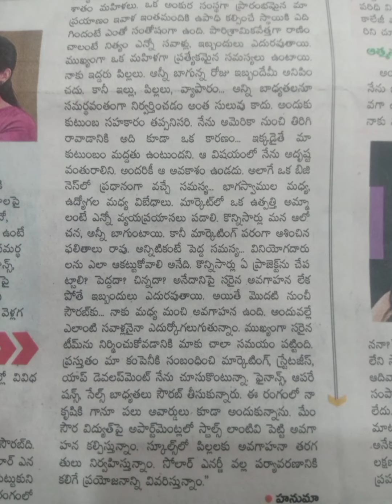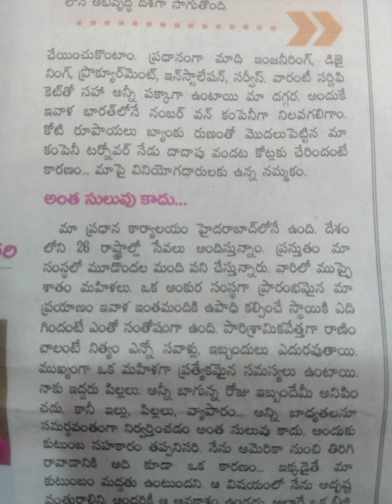రాధికా చౌదరి.. సౌర శక్తి కి బ్రాండ్ అంబాసిడర్..